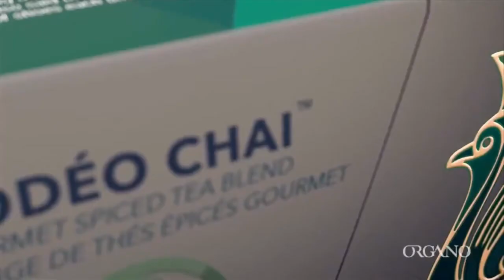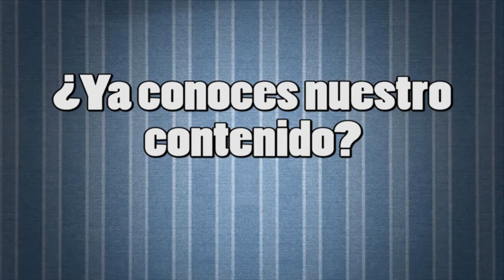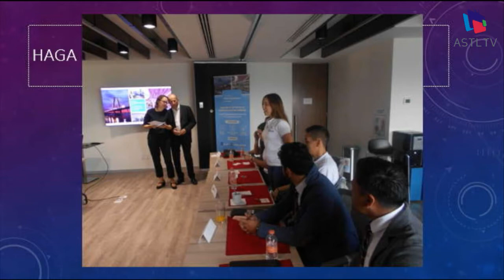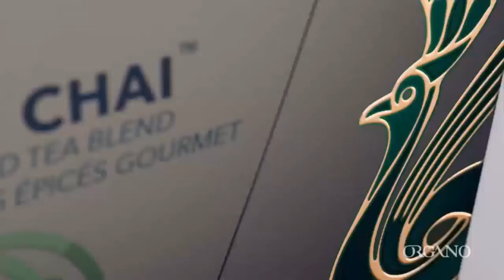Profesionistas Para el Progreso - Concurso de Ingeniería a Nivel Internacional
18 Abril 2018
Programa: Profesionistas Para el Progreso
Conductores: Marco Méndez
Invitados: Pablo Romero, Regulo Magin